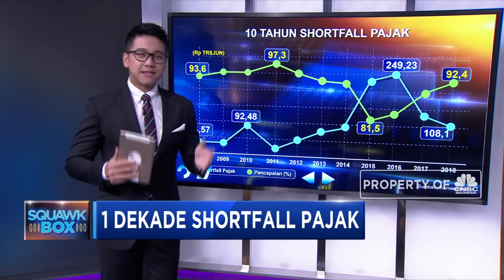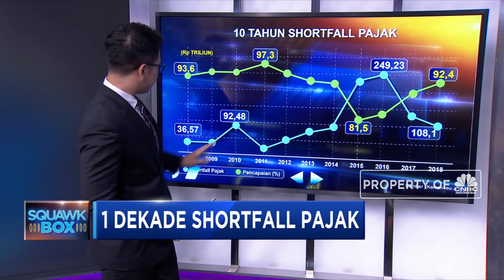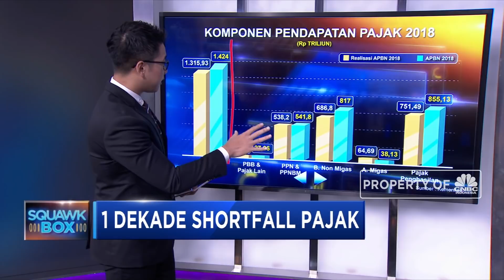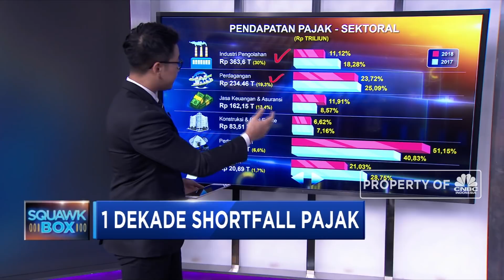Satu Dekade, Setoran Pajak "Keteteran"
Dalam 10 tahun Penerimaan Pajak tidak pernah mencapai target. Tercatat, shortfall pajak di 2018 mencapai Rp 108,1 triliun. Meski tidak mencapai target, pertumbuhan penerimaan pajak di 2018 mencapai double digit 14,3%, tidak hanya itu, rasio pajak Indonesia juga tercatat naik menjadi 11,5%.

Berikut penjelasan lebih lengkap dari Daniel Wiguna dalam program Squawk Box CNBC Indonesia (Jumat, 01/02/2019).